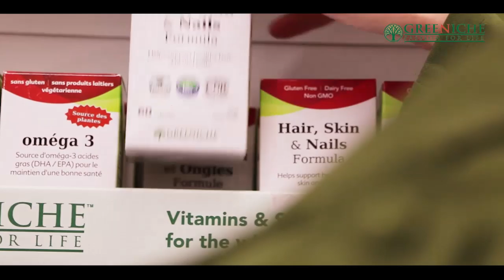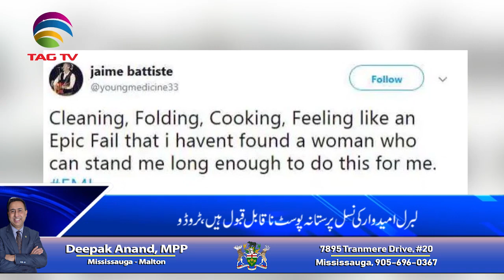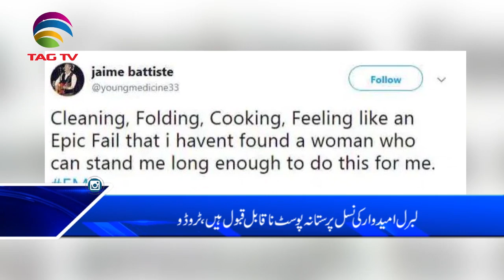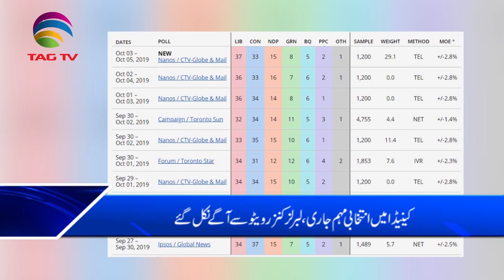Canada News Bulletin Hindi/Urdu - 7 October, 2019